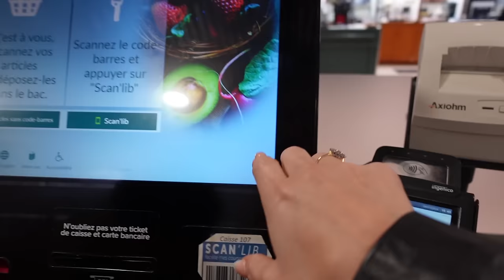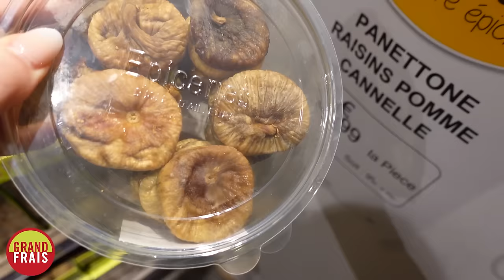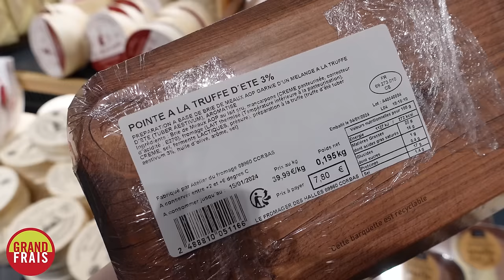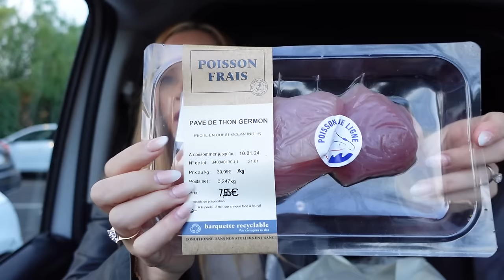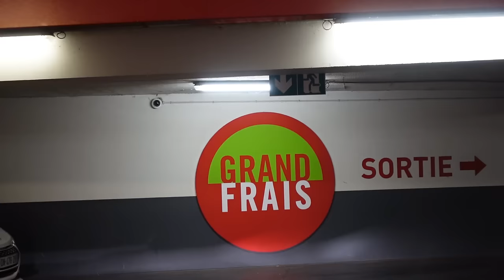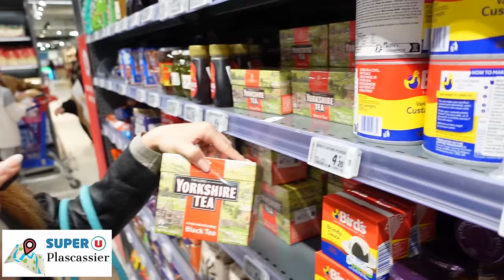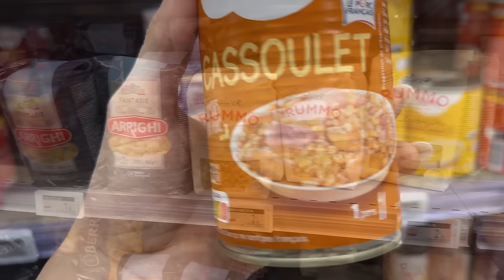French Riviera Grocery Prices 2024 | Supermarket Shopping Spree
Join us for an exclusive behind-the-scenes.
Your support helps our creative adventure, making each video possible.

Explore the diverse world of supermarkets on the French Riviera in my latest YouTube video! From the expansive Carrefour in Antibes, offering everything from homeware to gourmet foods, to the luxurious Grand Frais resembling a Waitrose in the U.K., featuring fresh, bio treats like lobster tails and artisanal goat cheese. Aldi surprises with its competitive prices, especially for bulk shopping, while Super U in Plascassier caters to expats with recognizable brands and an international food section.

Don't miss our visit to Netto in Grasse, a hidden gem with an impressive fruit and veg section and budget-friendly prices, including their own brand of baked beans at just 61 cents! Join me in comparing prices of essential food items and discovering if it's possible to eat well on a budget in this super-rich haven on the Côte d’Azur. Find out the verdict by watching the video – your guide to smart grocery shopping in paradise! 🛒🌴